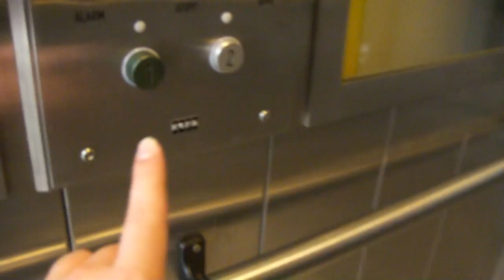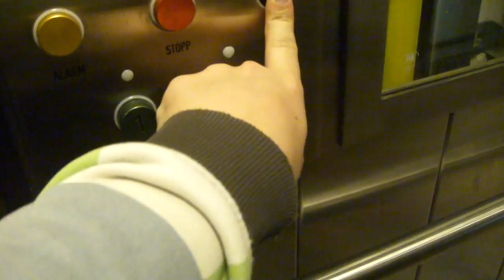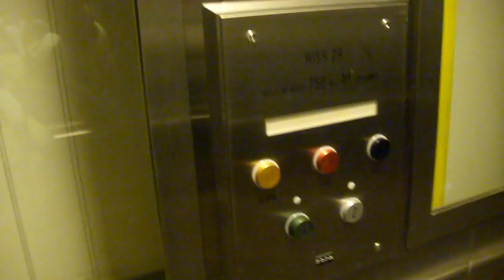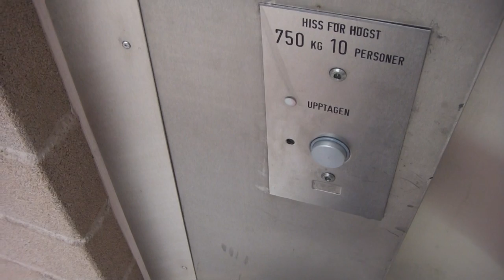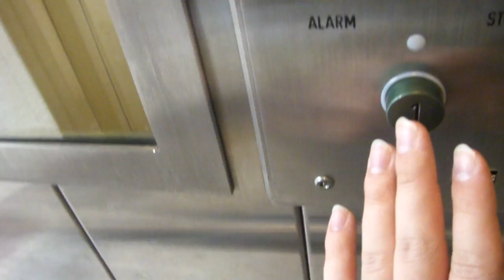Amazing Old 1987 KONE Cl. Telescoping Hydr. El/Lift with a windows@Cityterminalen, Stockholm, Sweden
This elevator is completely original since the late 1980s! The City terminal and WTC Stockholm was constructed from 1982 until 1989, and it features several locked-off scenic elevators - also the Comfort Hotel Stockholm, which has a scenic elevator.

Location: City Terminal (Cityterminalen)/Bus terminal, Klarabergsviadukten 72, Stockholm, Sweden
Brand: KONE
Type: Telescoping Hydraulic
Year installed. 1987 (Estimated), or late 80s
Floors served: 2 (*1*, 2)
Capacity: 10 persons or 750 kg
Serial: H-82729